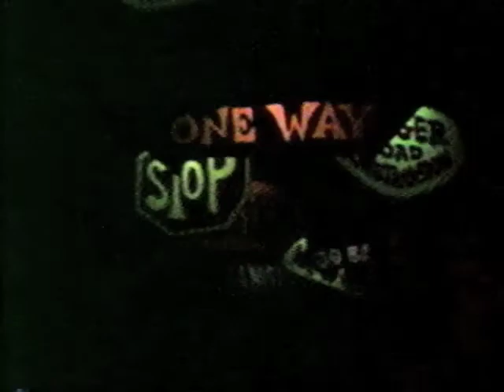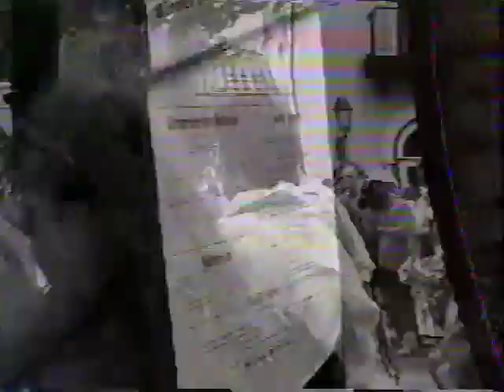Disney World Part One 93 Mom Dad Tara